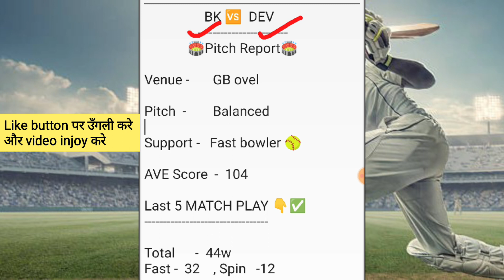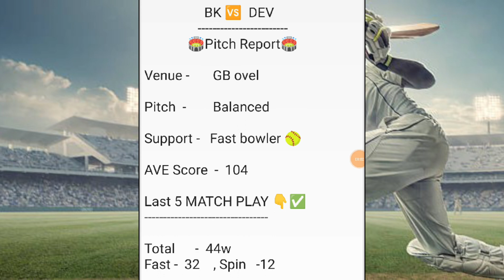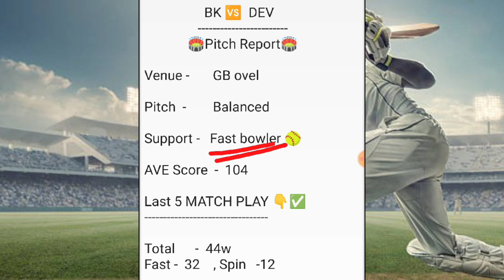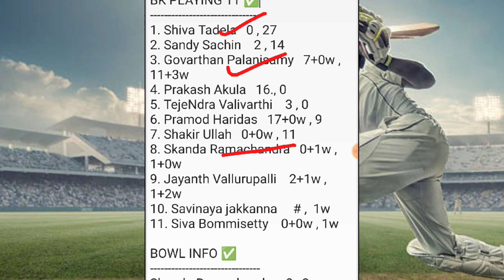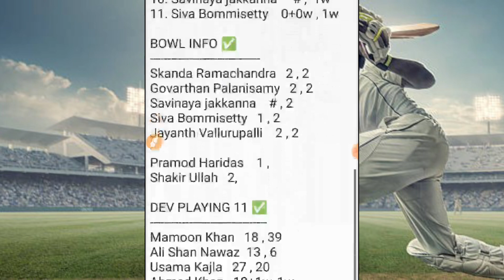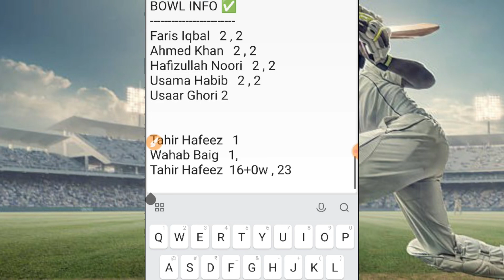bk vs dev dream11 team | bk vs dev dream11 prediction | bk vs dev dream11 team today